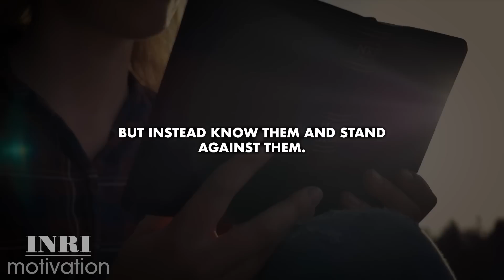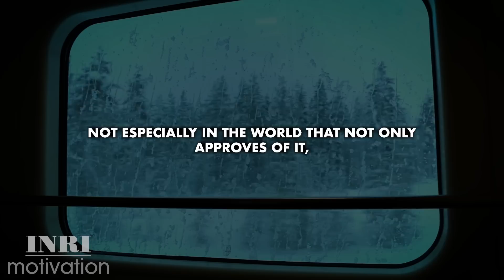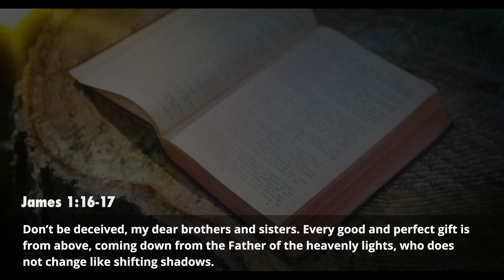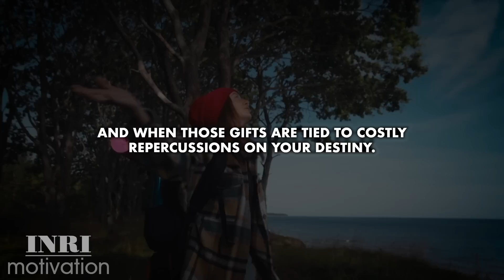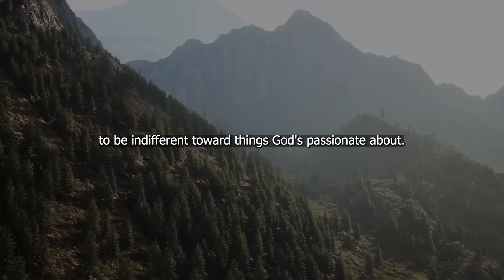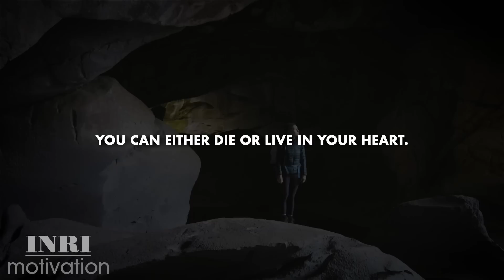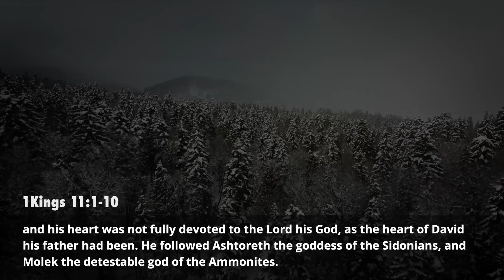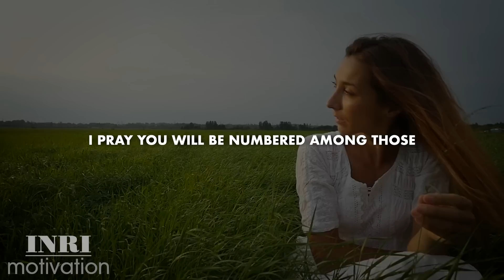God is Telling You Something Serious About You - Open God's Urgent Message Today. Don't Ignore It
God’s word tells us that when we become children of God, we become one with Jesus in spirit; and not only so, we become a part of His body. Hence, whatever you do, it is implied that a part of Christ is doing it.
God’s blessing is on healthy sexual activity because it establishes unity in the home, strengthens the bond of love between the couple, and solidifies the foundation of the home where God can be worshipped.
However, the enemy has taken this same blessing and turned it into a weapon to destroy the lives of God’s chosen people.
Whenever the child of God has sex or any sexual activity outside the marriage, it is called the sin of fornication, sexual immorality, or adultery.
The devil uses these sins as gateways to come into your life and destroy you.